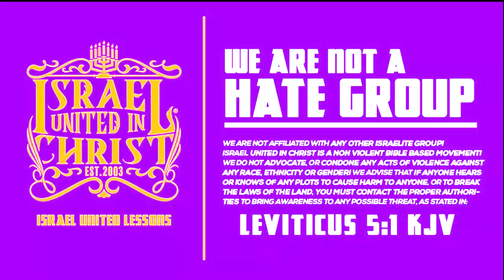IUIC | Foolish Native American Chooses White Man Over His People!